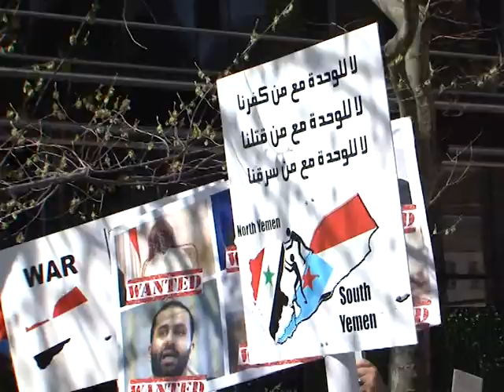يمنيون جنوبيون يتظاهرون أمام الأمم المتحدة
اليمنيون يخشون من صفقات تتجاهل الحوار بين شمال اليمن وجنوبه بعيدا عن الوصايات الخارجية.